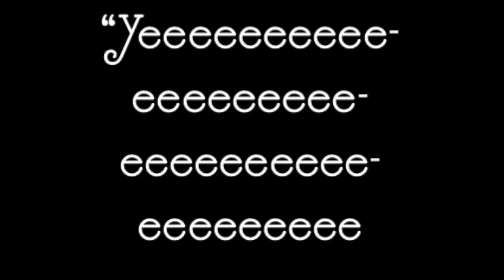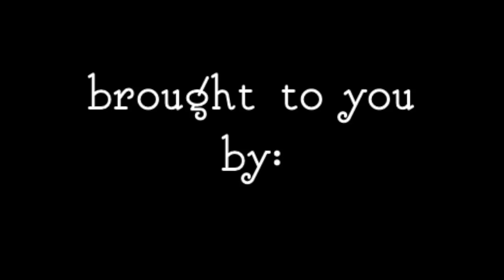Volcano Boarding - An Afternoon in Nicaragua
When our Central American adventure was just a silly idea in our heads, this was one of the crazy things we hoped we could do...